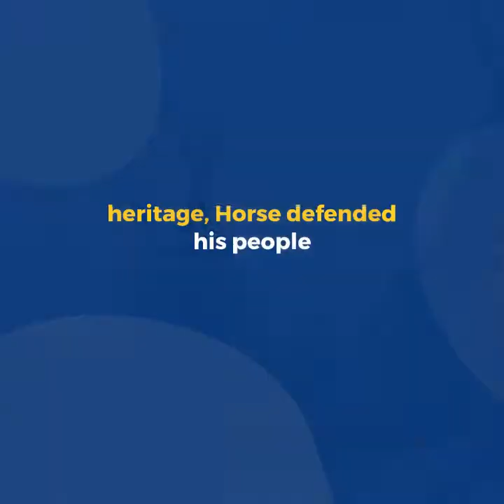A MAN CALLED HORSE BOOK TRAILER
Welcome to Afriware Books, Co!  We are a Black owned bookstore and resource center located in the Chicago Suburb of Oak Park.  Since 1993 AfriWare Books has served the community by providing a platform to showcase authors, artists and advocates who infuse us with a sense of cultural pride.

Afriware Books, Co
1033 South Boulevard (By appointment only)
Oak Park, IL 60302